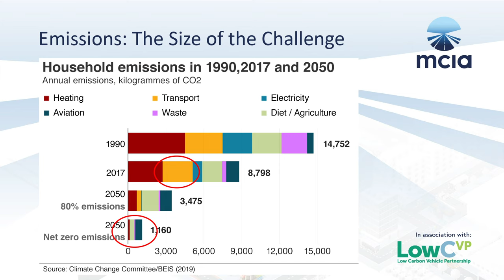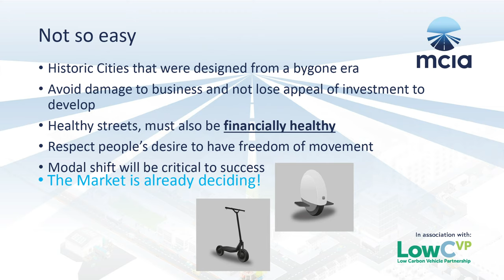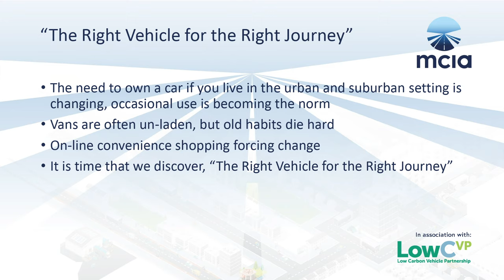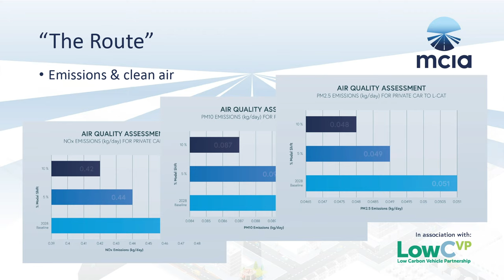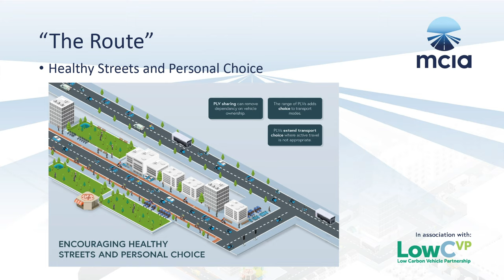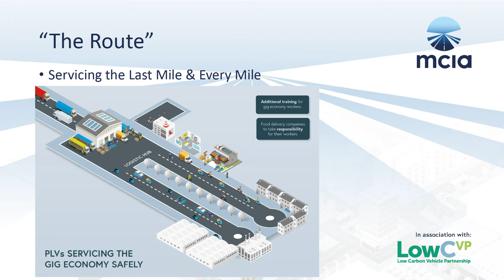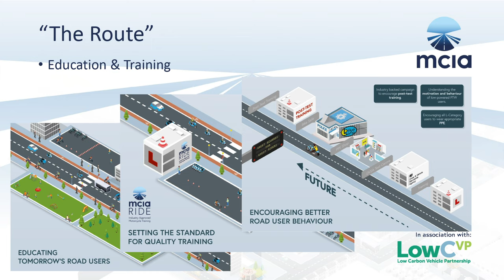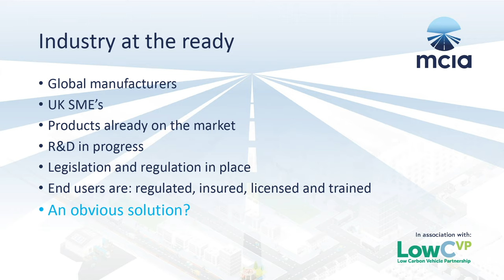Tony Campbell, MCIA CEO, speaks at the launch of "The Route"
MCIA CEO, Tony Campbell, opens the launch of the Association's policy document "The Route to Tomorrow's Journeys" at the London Transport Museum, 26th June 2019